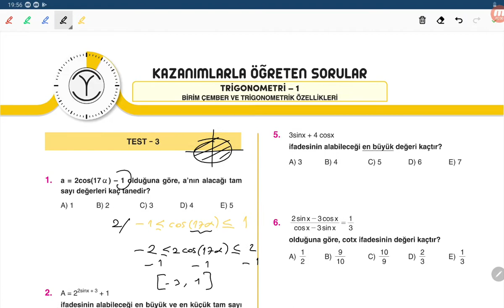AYT MATEMATİK SORU BANKASI TRİGONOMETRİ TEST 3(MUSTAFA ERCAN)